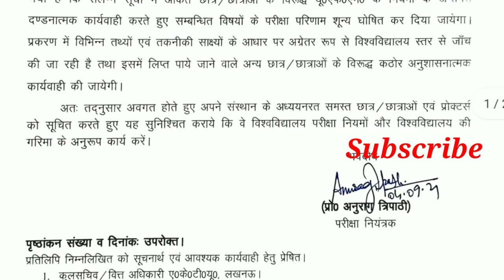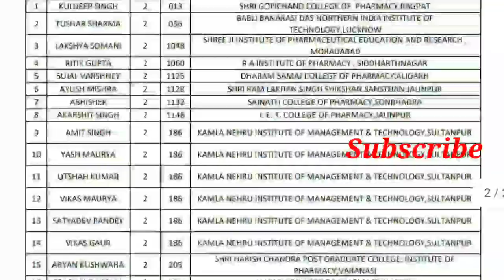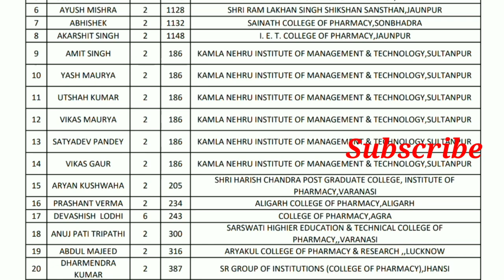AKTU released the List of UFM students in Even Semester Examination|PG entrance Result declare d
AKTU released the List of UFM students in Even Semester Examination|PG entrance Result declare

This video give the information about the promotion and result related news for University student.

AM study Circle
# AM
university news
Aktu news